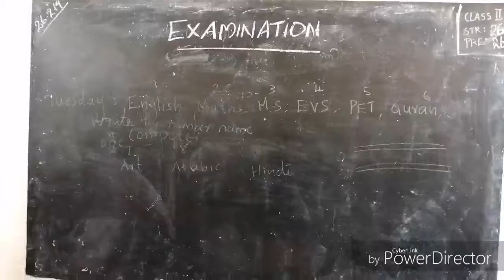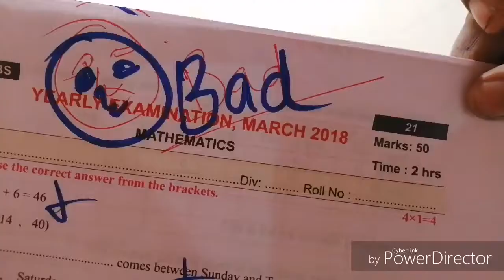Little hearts shortfilm by kids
Short film with good morals